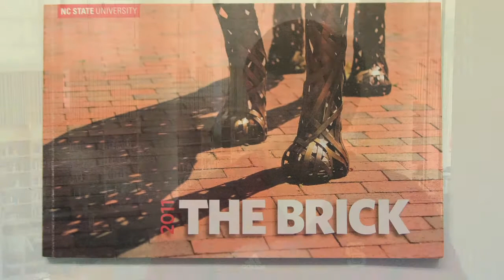Go Pack, Go CHASS - Andy Walsh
A profile of NC State University Student Body President Andy Walsh. Andy describes his background, his path to his Political Science major and his work in student government.